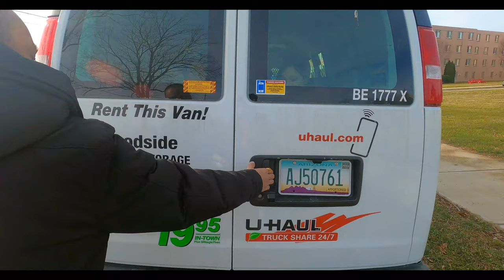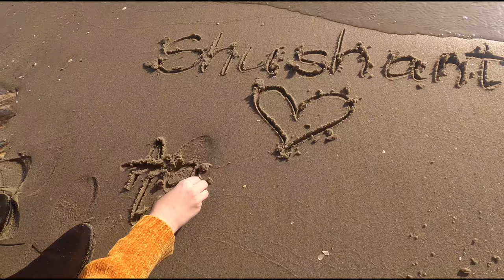A day in a cargo van @ 4K video I Moving from Connecticut to New York on a Uhaul van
Shifting has neven been so fun! Moving from Connecticut to New York.